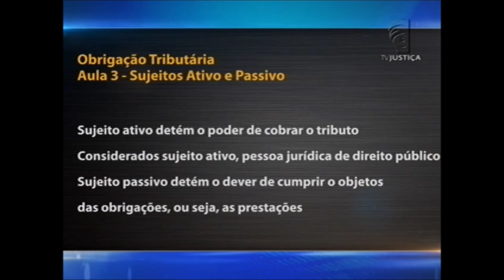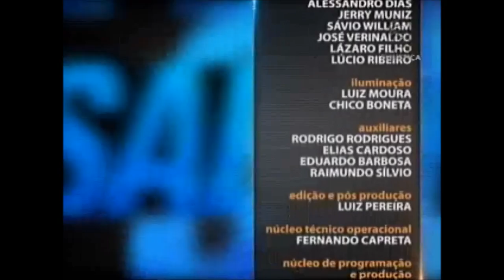Direito Tributário - aula 3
No decorrer desta semana, o programa Saber Direito Aula fala sobre obrigação tributária. Durante as cinco aulas serão discutidas questões como distinção de obrigação e crédito tributário até os tipos de tributos admitidos no Direito brasileiro. O professor Carlos Alberto de Moraes Ramos Filho tem doutorado em Direito Tributário pela Pontifícia Universidade de São Paulo (PUC-SP) e leciona na Universidade Federal do Amazonas (UFAM). Leia a íntegra da sinopse